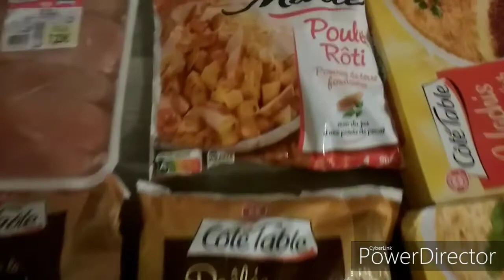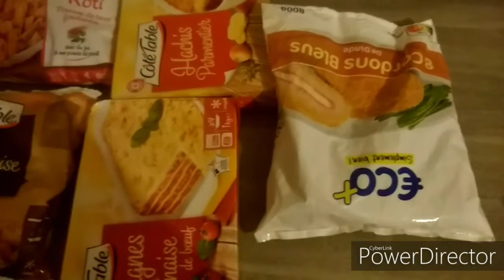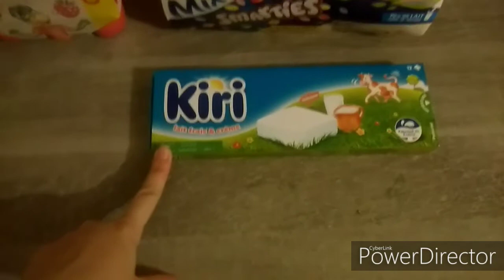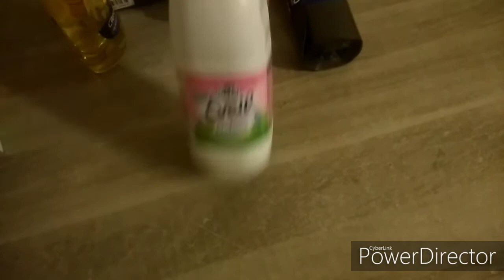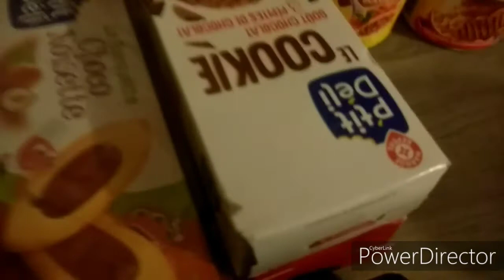Retour de course pour une semaine ou deux semaines